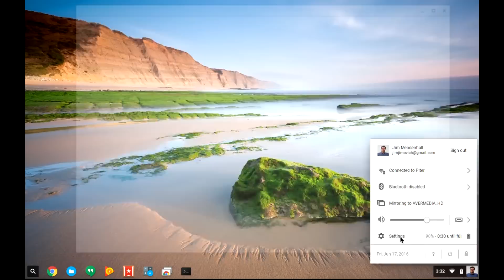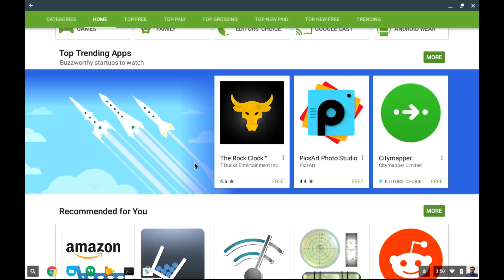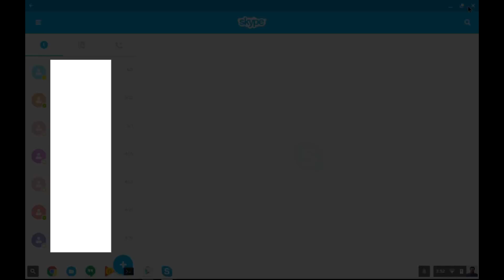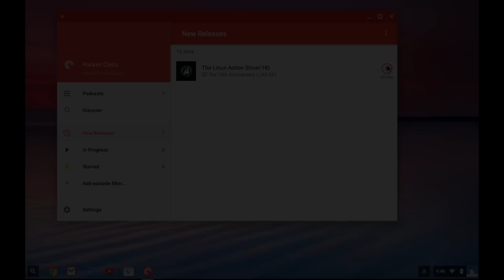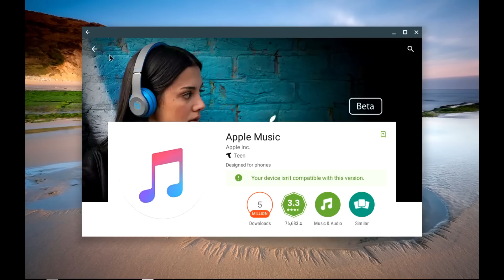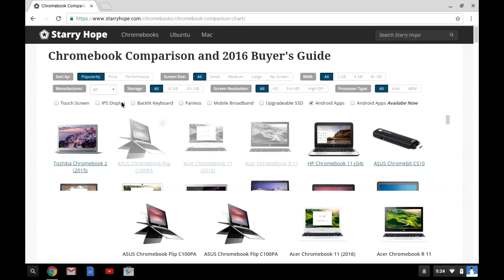Play Store Android Apps on ASUS Chromebook Flip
A first look at Android apps on Chrome OS!

Word, Excel, PowerPoint, One Note, Outlook, Spotify, Minecraft, Pocket Casts, Firefox and more!

To find a Chromebook that is compatible with Android Apps,